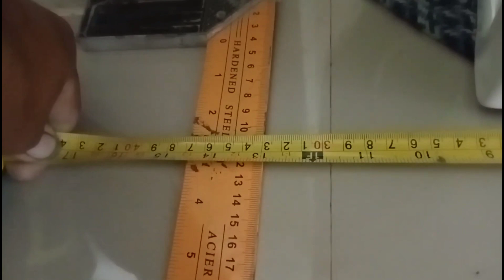Replacing of toilet bowl / Step by step please watch tell the end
installation of flush type toilet bowl
2 way angel valve installation
lavatory installation